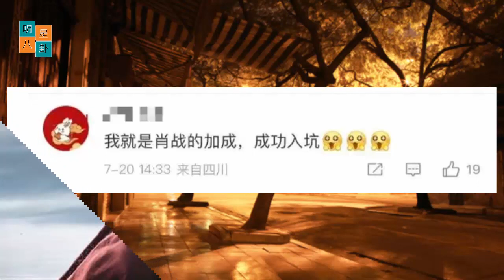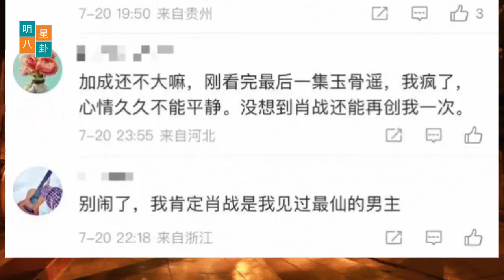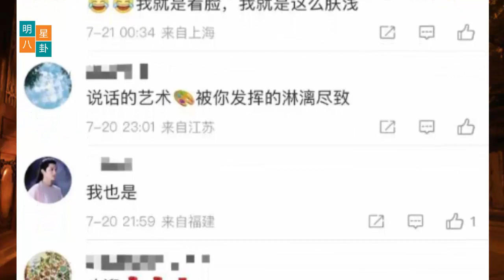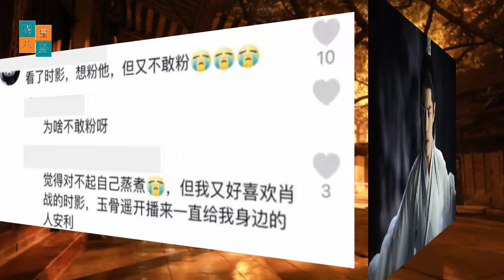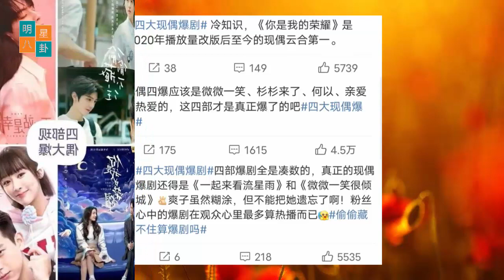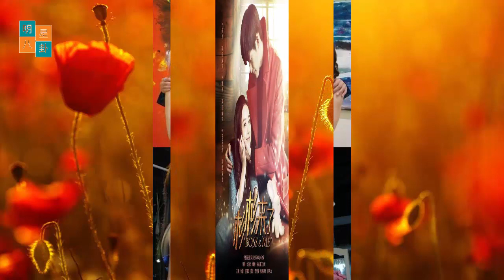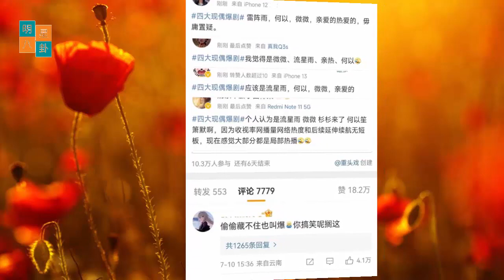电影后小湛遭受了损失，这是荒谬的。四大现偶爆剧让迪丽热巴赵露思丢尽颜面！